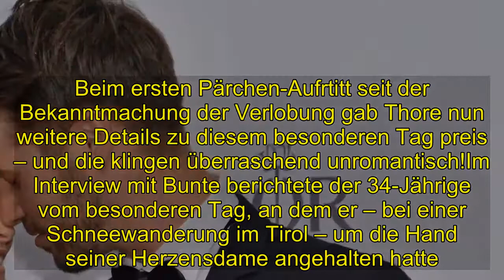Shocking | "Schlimmster Tag": So erlebte Thore Schölermann den Antrag!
Achterbahn der Gefühle bei Thore Schölermann (34)! Nach neun Jahren Beziehung stellte der Moderator seiner Jana Julie Kilka (31) im April 2018 endlich die Frage aller Fragen. Auch wenn der Heiratsantrag somit bereits einige Monate zurückliegt, trug das Paar die frohe Botschaft erst vor Kurzem an die Öffentlichkeit. Beim ersten Pärchen-Aufrtitt seit der Bekanntmachung der Verlobung gab Thore nun weitere Details zu diesem besonderen Tag preis – und die klingen überraschend unromantisch!Im Interview mit Bunte berichtete der 34-Jährige vom besonderen Tag, an dem er – bei einer Schneewanderung im Tirol – um die Hand seiner Herzensdame angehalten hatte. Dabei offenbarte der Moderator überraschenderweise: "Für mich war das der aufregendste und der nervigste, schlimmste Tag meines Lebens!" Auch wenn man sich einen Heiratsantrag normalerweise romantisch vorstelle, habe er an diesem Tag unter enormem Stress gestanden. "Ich habe danach auf den Schreck erst mal ein Bierchen getrunken", beschrieb das TV-Gesicht das Gefühl der Erleichterung, als seine Liebste den Antrag schließlich angenommen hatte.Mit dem Ja-Wort seiner Jana und dem Bierchen danach habe Thore die gemeinsame Zeit in den Tiroler Bergen dann aber doch noch genießen können. "Ab dann war es wirklich ein sehr schöner – man könnte sagen: der schönste – Tag des Lebens", blieb ihm der Antrag daher letztlich, trotz aller Aufregung, in positiver Erinnerung.